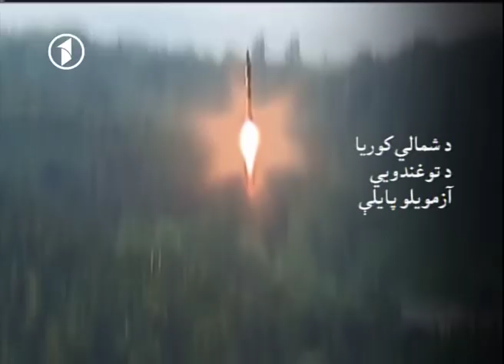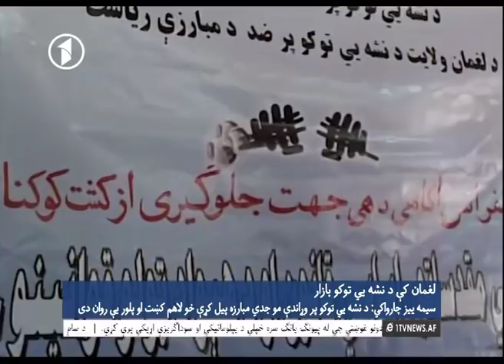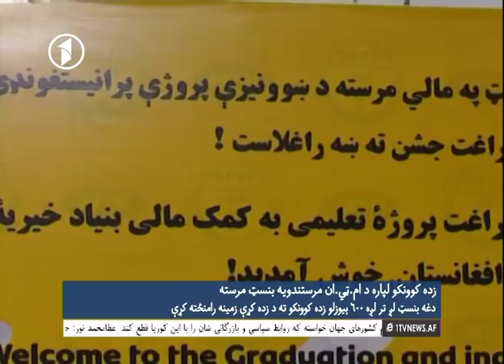Afghanistan Pashto News.01.12.2017 د افغانستان پښتو خبرونه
د افغانستان د یک تلویزیون پښتو خبرونه - جمعه د لیندۍ لسمه